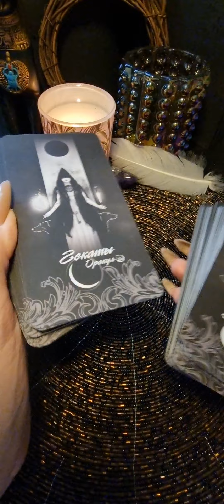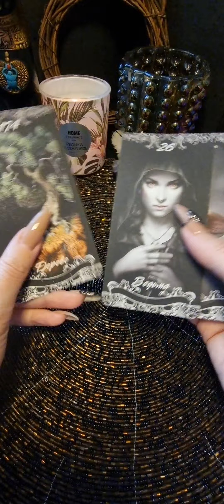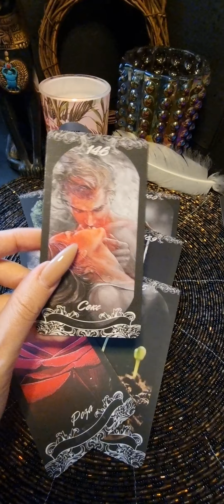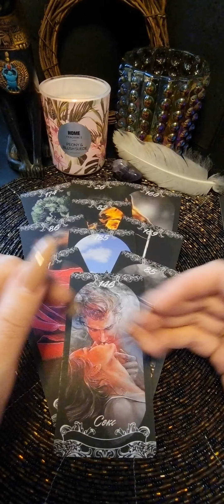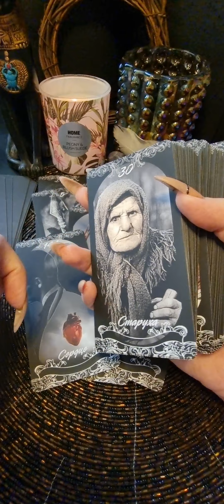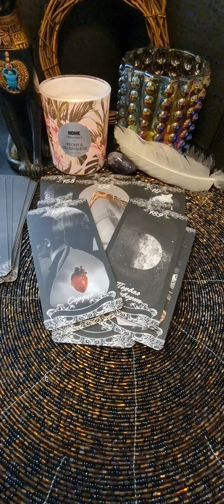Имеет ли смысл возвращать ваши отношения с партнёром??🥰🥰😻😻💥